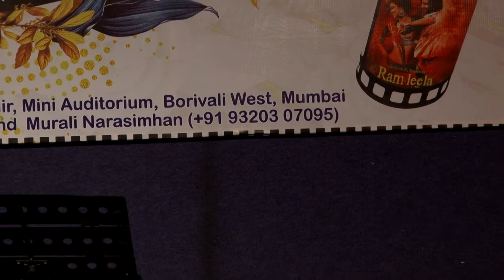Cover Of Raafta Raafta By Shekhar and Srikala